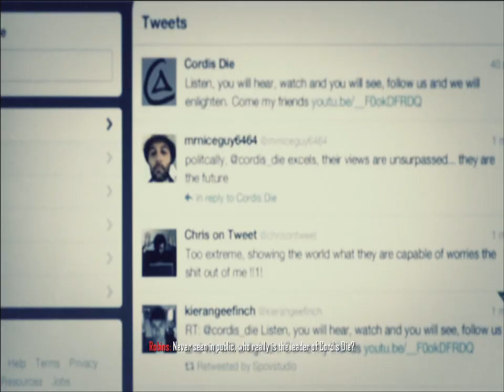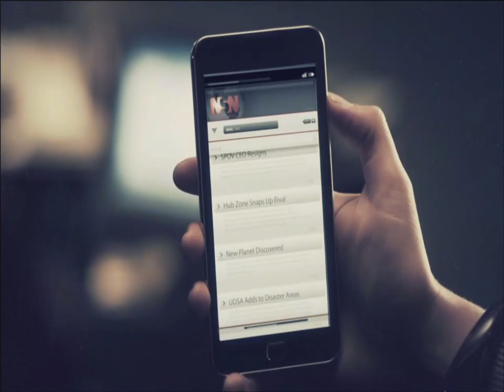Call of Duty: Black Ops II Mission 2 - Celerium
Call of Duty: Black Ops II (2012), played on PC.